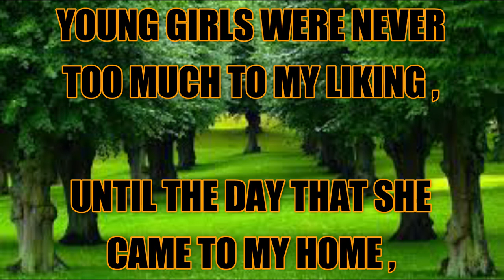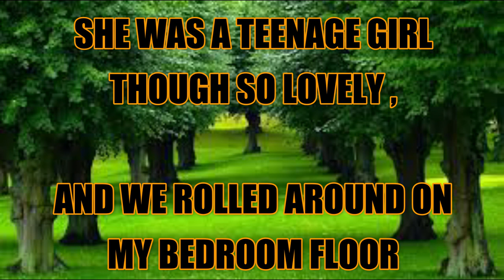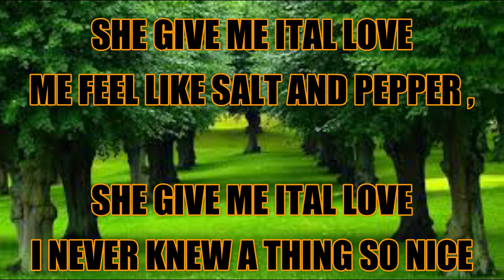CHALICE - ITAL LOVE LYRICS